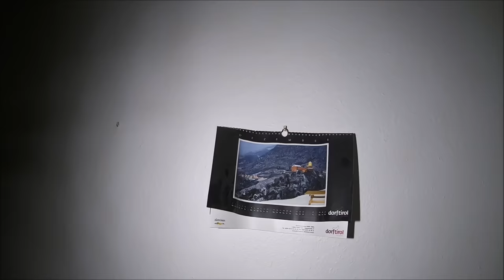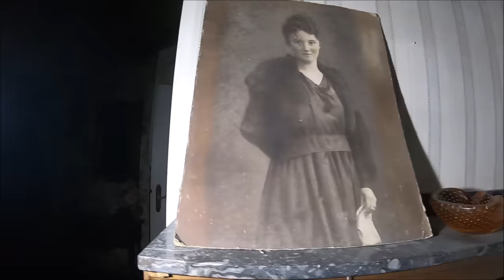Villa Dentystki Warta Milion Euro Mieszkańcy zniknęli bez śladu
Nie wiadomo z jakiego powodu musieli uciekać jedno jest pewne opuścili Ville w pośpiechu